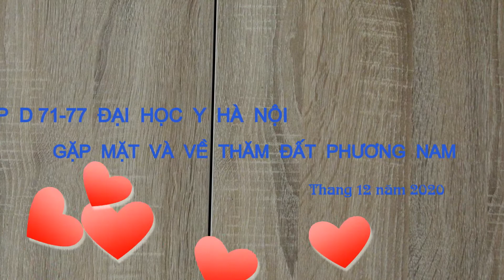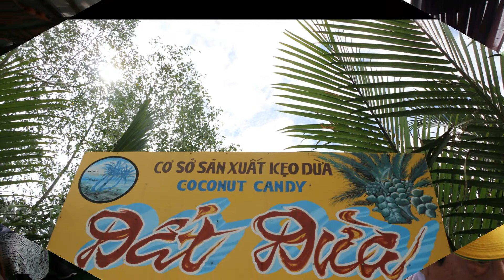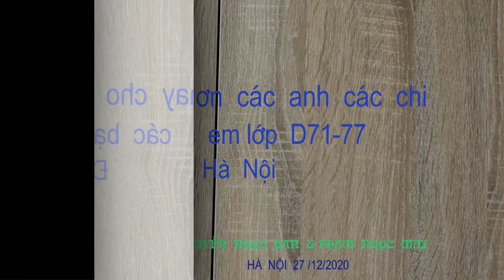Lớp D 71-77 Đại học Y Hà Nội gặp mặt và về thăm đất phương Nam ( 23-27/12/2020 )